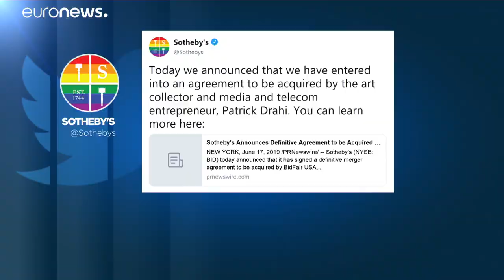French billionaire Patrick Drahi buys Sotheby's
Franco-Israeli Telecoms magnate Patrick Drahi made a surprise move into the art world, snapping up Sotheby’s in a deal worth 3.27 billion Euros, marking the auction house’s return to private ownership after 31 years…